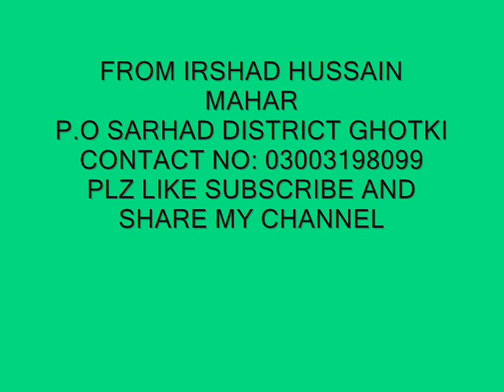DUA JA SHAER BY SADAM CHADHAR AND ABDUL LATEEF SOOMRO SINDHI NEW NAAT 2019